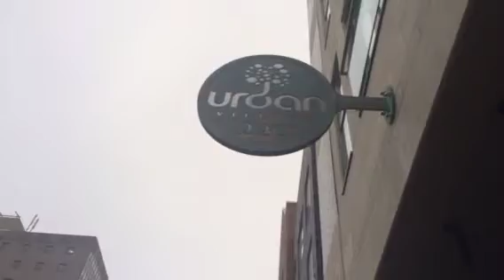Evening Post First Week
Here is some footage of our first week